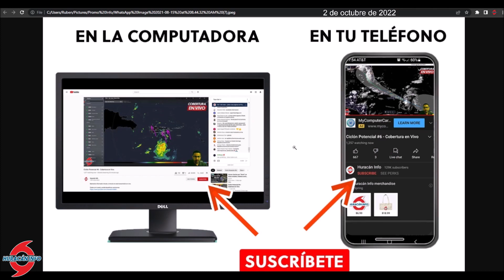Huracán Orlene se intensifica rápidamente. Llegará a Nayarit y México entre el lunes y martes.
Hurricane Orlene is rapidly intensifying. It will arrive in Nayarit and Mexico between Monday and Tuesday.

El pequeño pero poderoso huracán Orlene encontró condiciones para fortalecerse rápidamente en un huracán categoría 4. Se pronostica que se moverá sobre las Islas Marias y luego hacia Nayarit y Sinaloa.

Sus efectos serán sentidos en Colima, Jalisco, Nayarit y Sinaloa. Los residentes de estas zonas deben estar culminando los preparativos.

The small but powerful Hurricane Orlene found conditions to quickly strengthen into a category 4 hurricane. It is forecast to move over the Marias Islands and then towards Nayarit and Sinaloa.

Its effects will be felt in Colima, Jalisco, Nayarit and Sinaloa. Residents of these areas should be completing preparations.